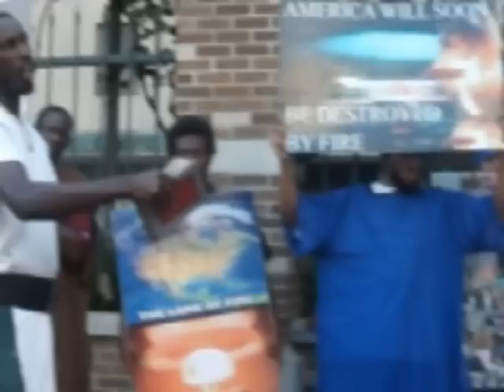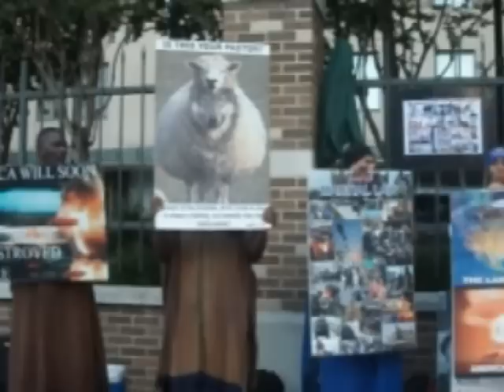# 1 Chant Down Babylon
GMS Great Millstone Houston Texas 2011 Edom Hebrew Israelites  Micro Chip
Devil Babylon End Of The World